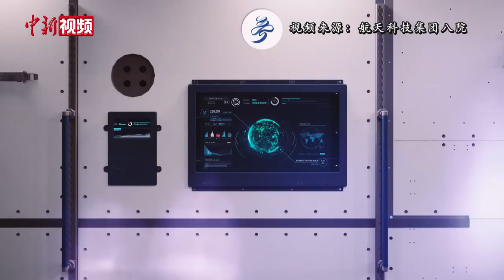“梦天”来啦！除了实验柜还带了“划船机”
2022年10月31日，中国空间站“梦天”实验舱在文昌航天发射场发射啦！

“梦天”实验舱的到来，将让中国空间站升级为“三室两厅”，实验舱里配备了高清 1080p图像和360°全景图像体系，效果堪比手机通话的语音设备等等“智能家居”，甚至还为航天员送去了新的运动器材。

在“主业”科学实验方面，“梦天”实验舱是中国空间站三舱中支持载荷能力最强的舱段，配置了13个标准载荷机柜工位，主要面向微重力科学研究，可支持流体物理、材料科学、超冷原子物理等前沿试验项目。

“梦天”实验舱也是一个智能化的“太空货运舱”，通过实验舱上配置的货物气闸舱，能够在轨释放小卫星，还能实现货物自动进出舱。

“梦天”实验舱对接转位后，中国空间站将建成一个T字构型的“太空家园”。据中国载人航天工程办公室消息，后续中国空间站将转入为期十年以上的应用与发展阶段。初步计划每年发射两艘载人飞船和两艘货运飞船。（温孟馨 马帅莎）